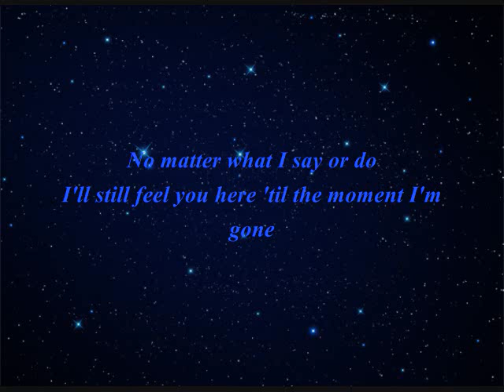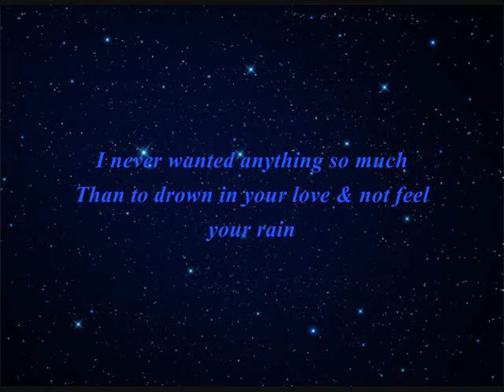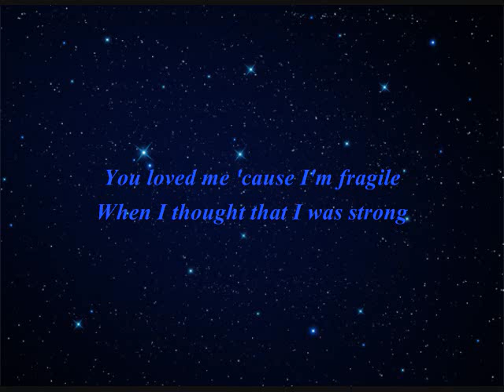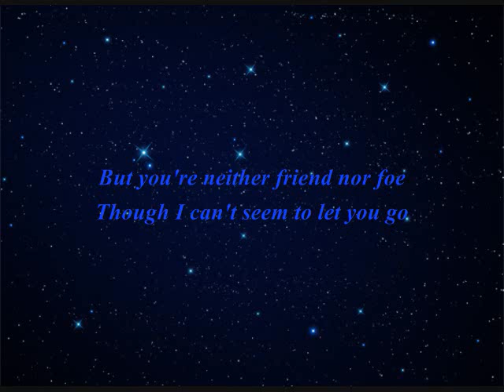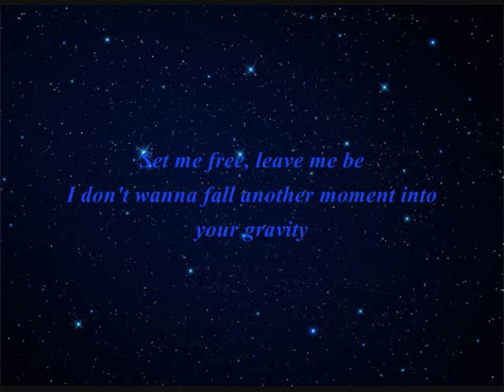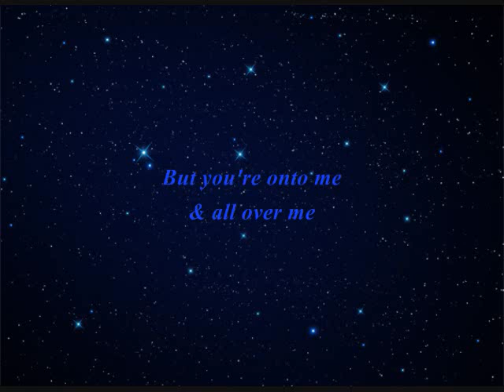Gravity - Sara Bareilles (Acoustic Cover)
Song recorded September 25, 2010.
This is just a song I recorded on my MP3 player of me singing "Gravity" by Sara Bareilles a few months ago.
I decided to make a video of lyrics to go with it, so here it is.
~Comments Always Welcome~